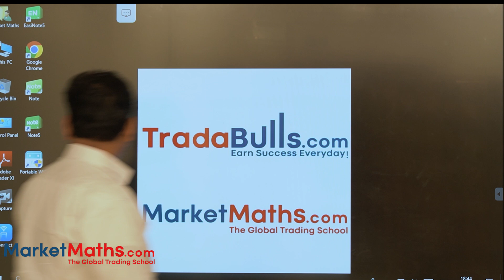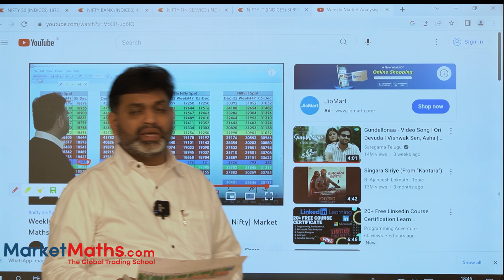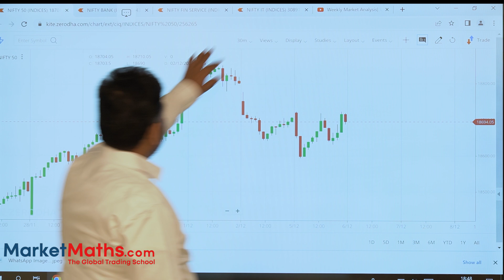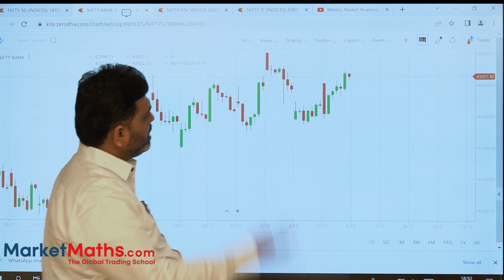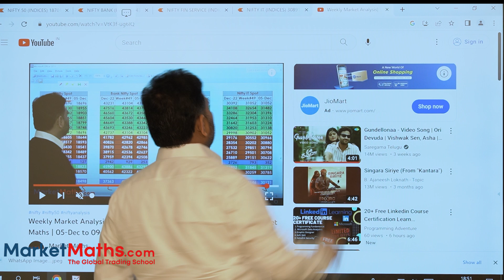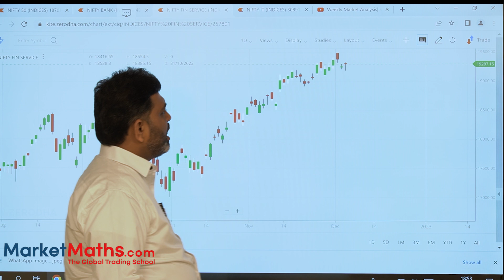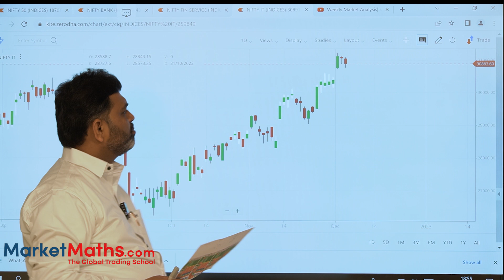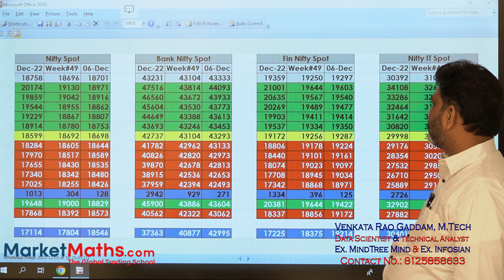Market Analysis| Venkata Rao Gaddam | Nifty| Bank Nifty| Fin Nifty| Market Maths | 05 -Dec 2022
MarketMaths.com